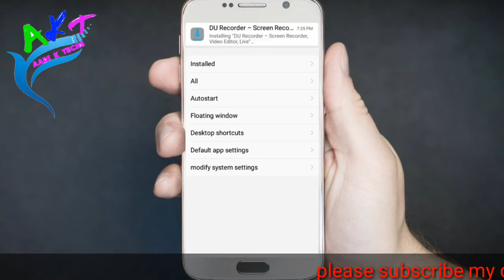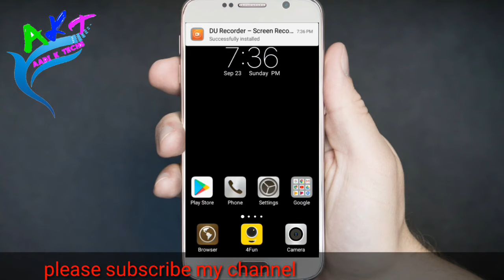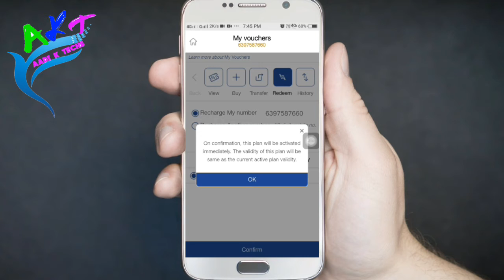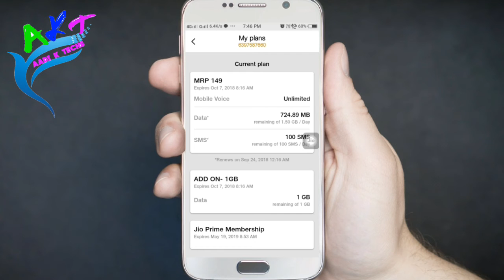इस setting को ऑन करलो jio दे रहा हैं 1 GB data रोजाना !! Jio free internet offer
,,,,,,,,,,,,,,,,, WELCOME ,,,,,,,,,,,

HELLO FRIENDS,,,,,😋😋😎😍😘😘

Dosto es video jio se free me 1gb data kaise pye daily